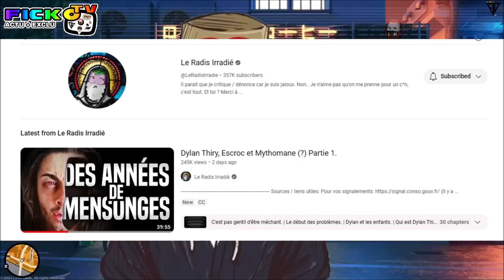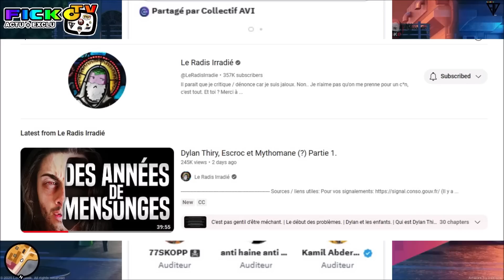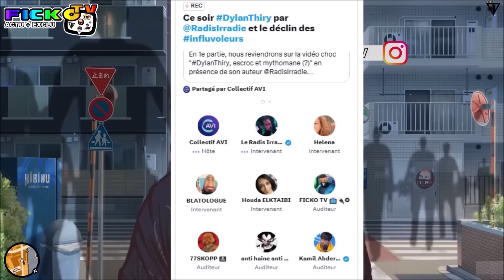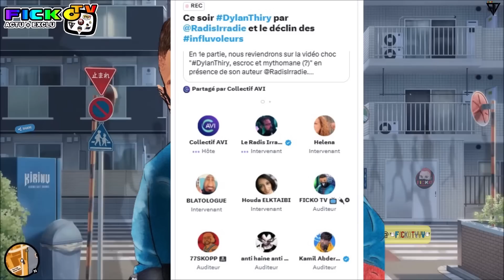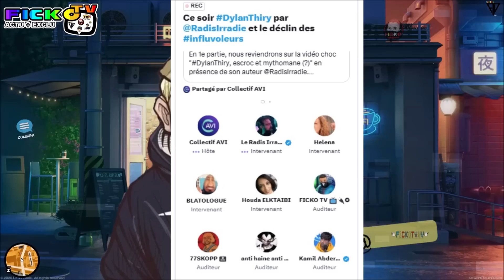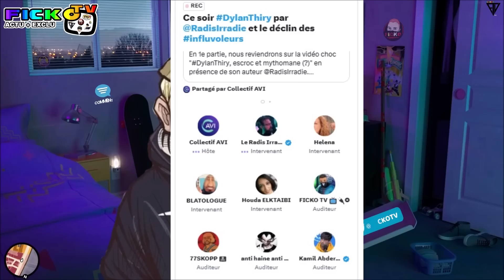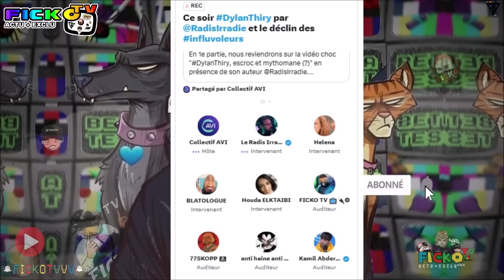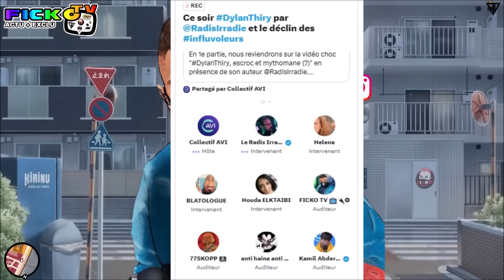LE RADIS IRRADIÉ PARLE du CLASH avec DYLAN THIRY en LIVE avec COLLECTIF AVI, GROS DOSSIER ! (EXCLU)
●▬▬▬▬▬▬ FIN  ▬▬▬▬▬♥️